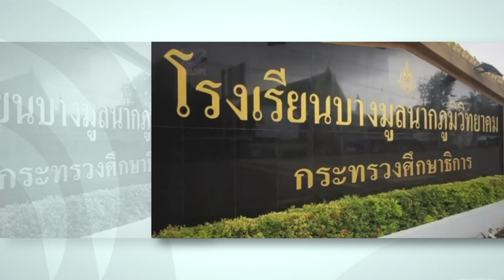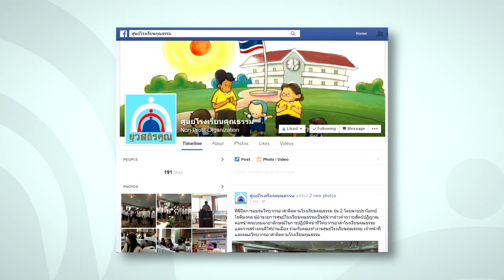ประธานมูลนิธิยุวสถิรคุณ กล่าวถึงประวัติที่มาของศูนย์โรงเรียนคุณธรรม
ท่านองคมนตรี ศ.เกียรติคุณ นพ.เกษม วัฒนชัย  ประธานมูลนิธิยุวสถิรคุณ
กล่าวถึงประวัติที่มาของศูนย์โรงเรียนคุณธรรม